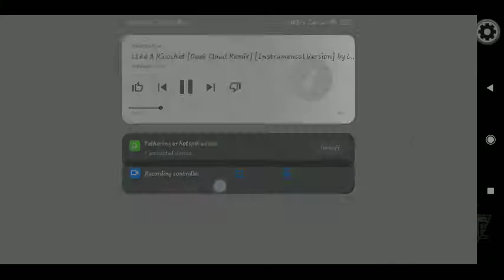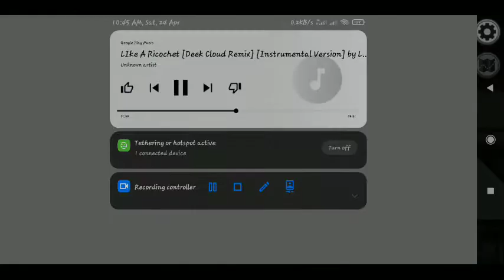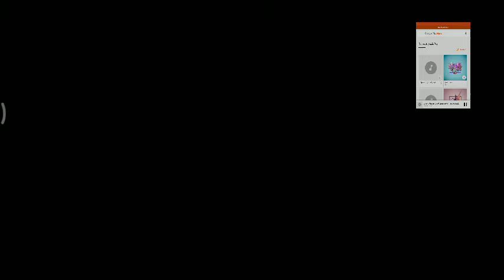AMONG US PLAYING SEASON 23 PART 223 BY THE YOUTUBER RHAY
NOTE
AND TAPS THE NOTIFICATIONS BELL TO KNOW WHEN THERE ARE NEW VIDEOS FROM OUR CHANNEL